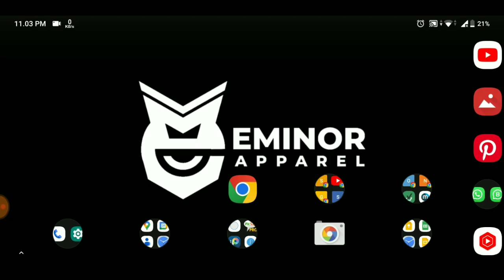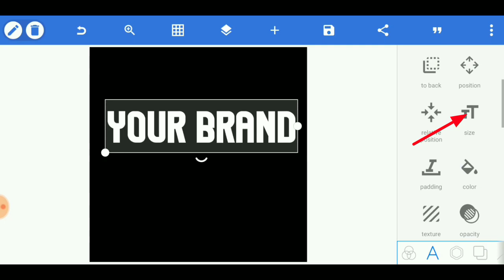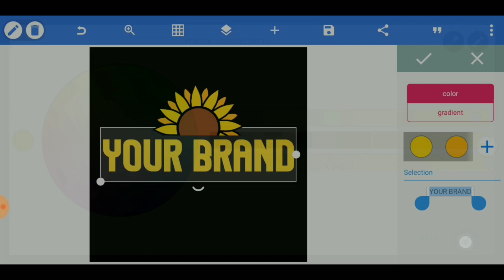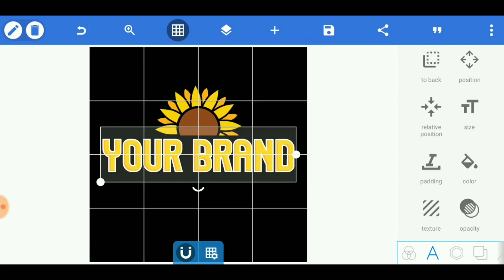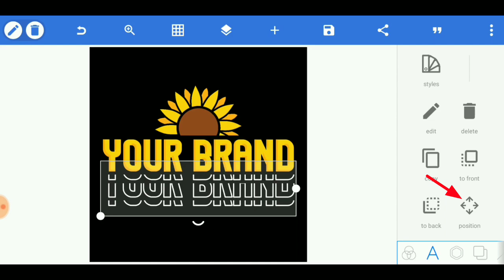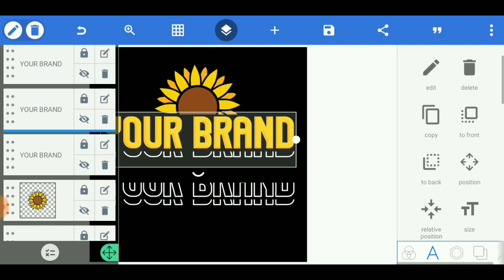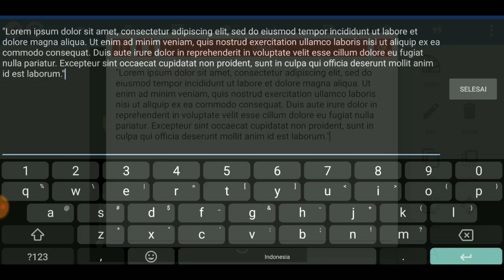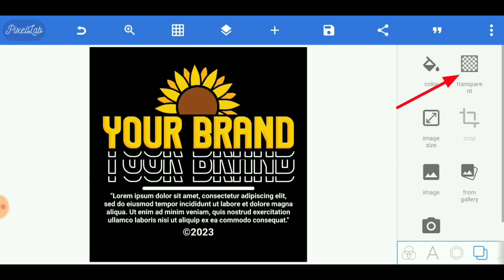Gratis File.plp‼️| Design baju streetwear pixellab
file zip perlu di ekstrak

fahmi dayan,
gratis file plp,
free plp file download,
design baju streetwear,
streetwear design,
streetwear design pixellab,
streetwear pixellab,
streetwear font,
streetwear style,
tutorial pixellab terbaru,
tutorial desain kaos streetwear,
streetwear desain android,
cara membuat desain kaos streetwear di aplikasi pixellab,
desain kaos streetwear di android,